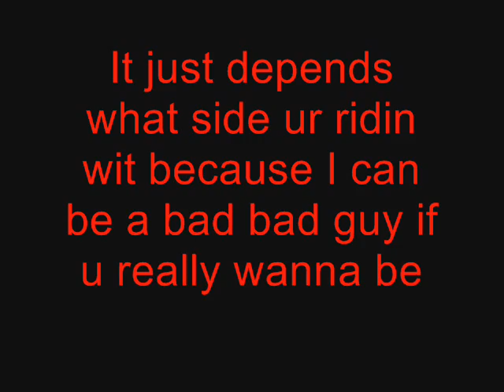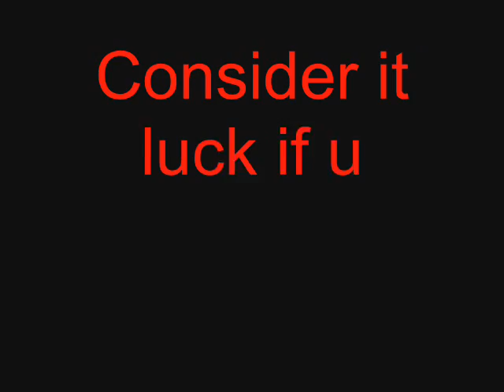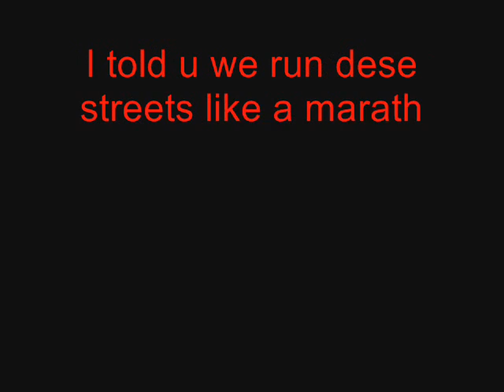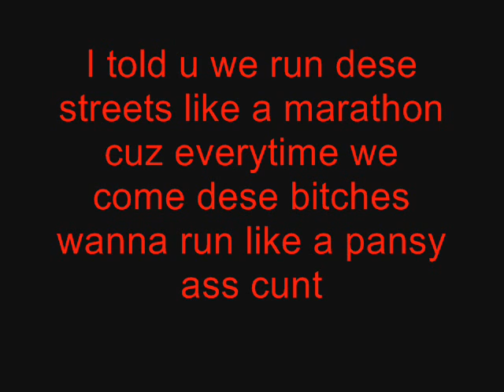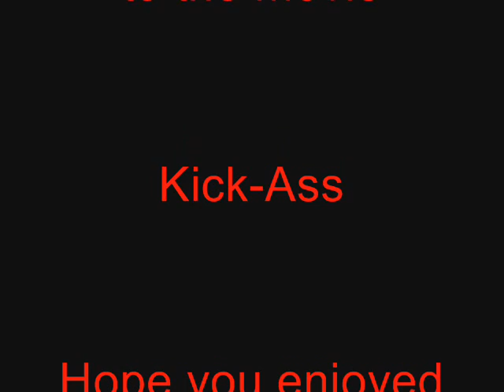K.Flames-Lets Go Kick Ass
Gonna make a real video for this sometime but I did this song back in April earlier this year after seeing the movie Kick-Ass & was inspired by the movie that I had to make a tribute song for it